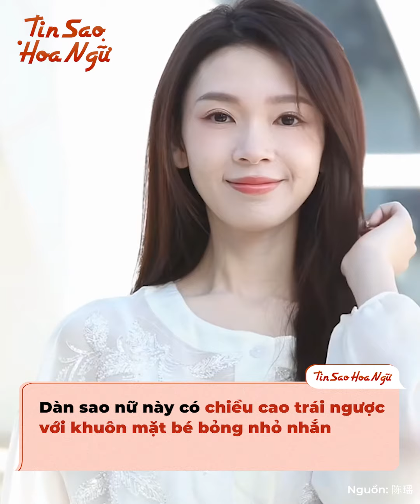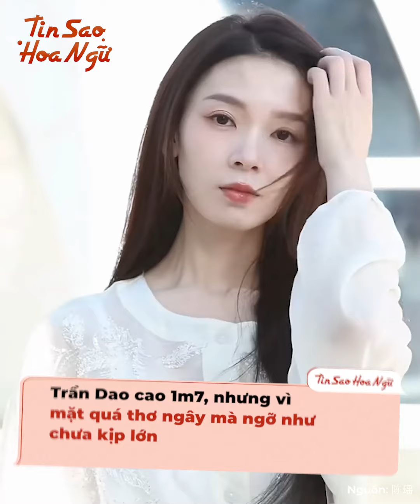Mỹ nhân Cbiz trông "bé hạt tiêu" sở hữu chiều cao đáng nể: Điền Hi Vi nằm trong top quyến rũ nhất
Trong làng giải trí Hoa ngữ có những sao nữ thường khiến khán giả hiểu nhầm về chiều cao đó. Ví dụ như Triệu Lệ Dĩnh, Dương Tử hay Ngu Thư Hân nè. Khi nhắc đến họ, đa phần khán giả đều có cảm giác họ sở hữu dáng người thuộc hàng khiêm tốn nhất nhì Cbiz. Thế nhưng, thực tế thì trái ngược hoàn toàn, nếu biết chiều cao thật của họ, đảm bảo mọi người sẽ phải bất ngờ cho mà xem.